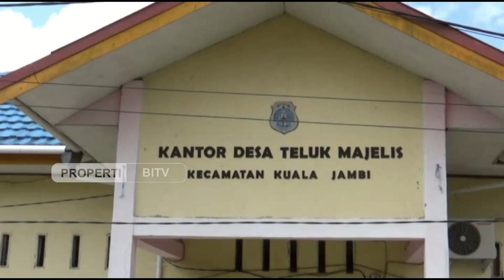Pembangunan Dan Harapan Desa Teluk Majleis, Tanjab Timur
Di tahun 2024, melalui alokasi Dana Desa, Pemerintah Desa Teluk Majelis telah melakukan dua proyek fisik yang diharapkan mampu mengangkat ekonomi warga desa tersebut. Proyek tersebut mencakup pembangunan halaman kantor PAUD dan pelebaran jalan dengan beton di Jermambah.